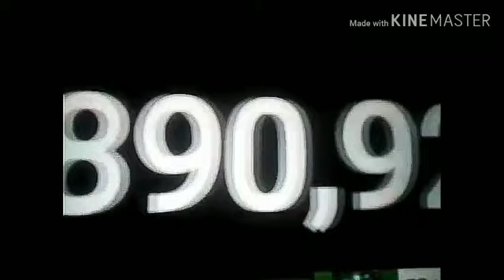Sunday ke chamatkari labh